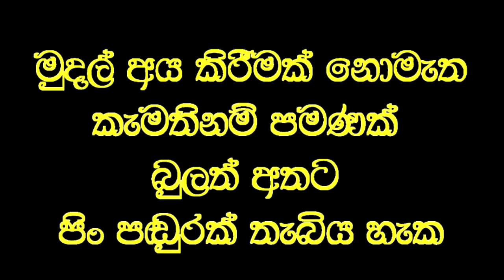අවුරුදු 8 ක් ප්‍රතිකාර කලත් සුව නොවූ බිහිරි මවට විනාඩියෙන් ඇසීම ලබා දෙයි.